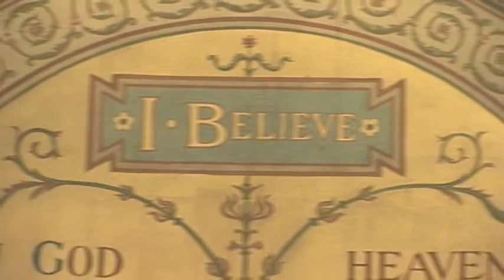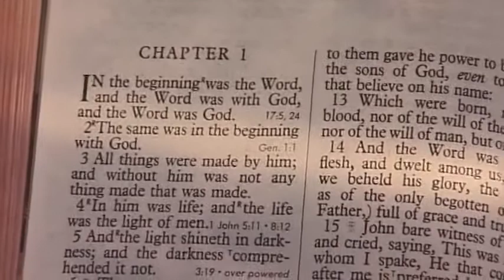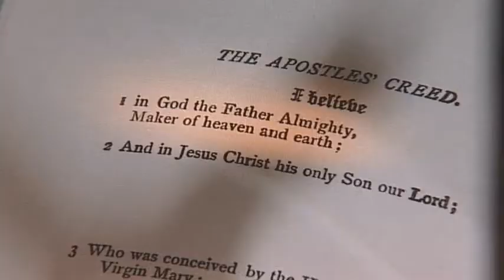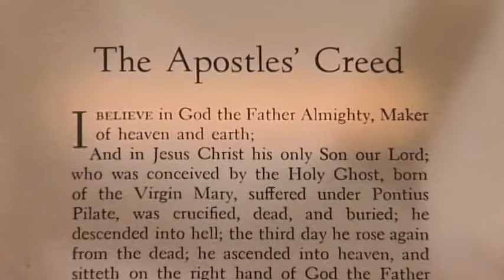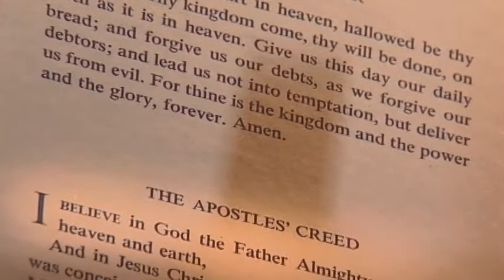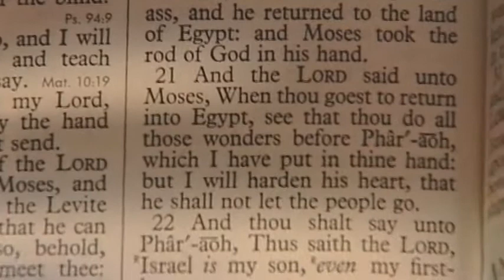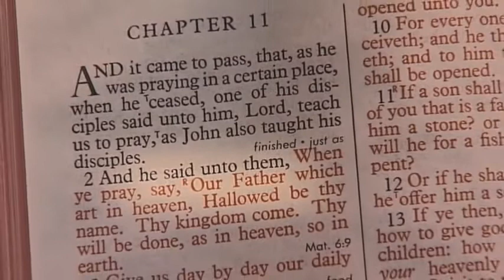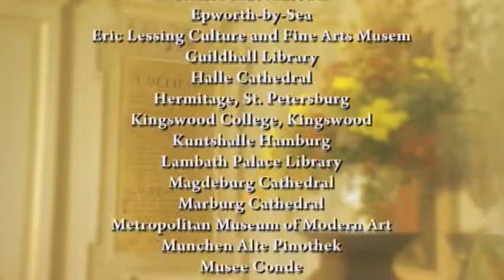The Apostles' Creed | Full-Length Version | Episode 3 | Abba God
Session 3: Abba God discusses how the Creed reminds us that God is the one who brings us into being and cares for us as a father cares for his beloved children. Explore the meaning of "the Father"- both as God our Father and the Father of Jesus.

The Apostle's Creed is a Universal Creed for the Universal Church.  The amazing document is a vibrant, living expression of the heart of faith.  This 17-part series traces the origin of the Apostles’ Creed, placing it in its historical context. An international and interdenominational cast of notable theologians discuss each phrase of the Creed, emphasizing its relevance and application to our lives today.

Director: T.N. Mohan, Angela Burchett
Starring: Dr. Timothy George, Pastor Langdon Palmer